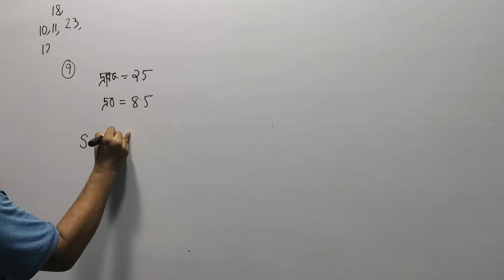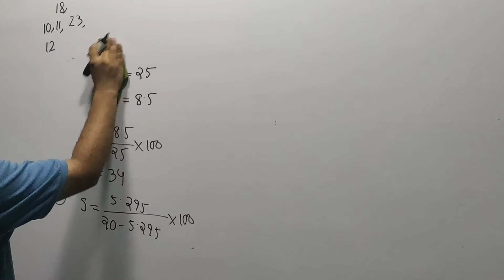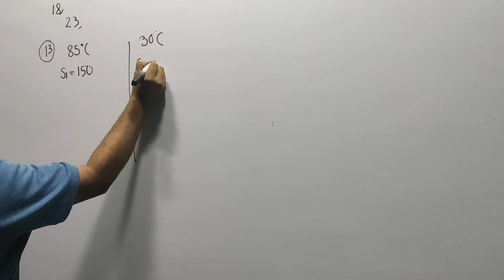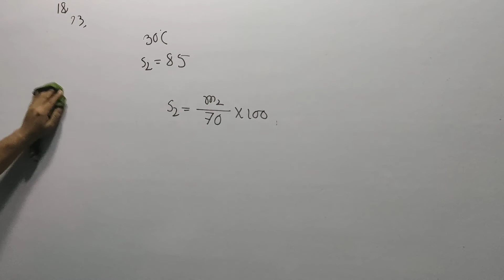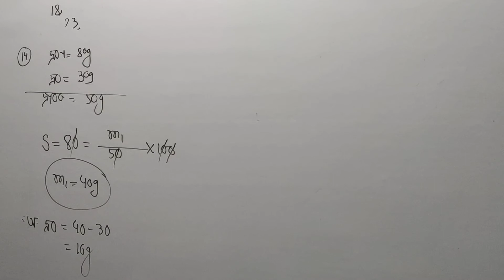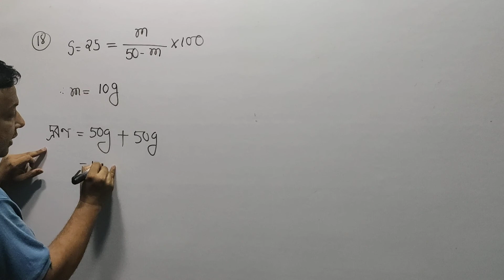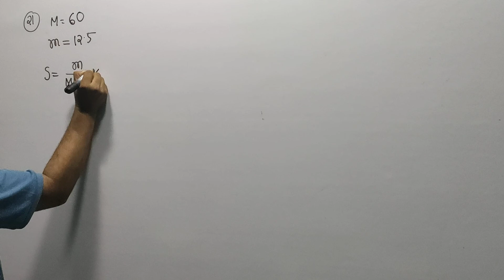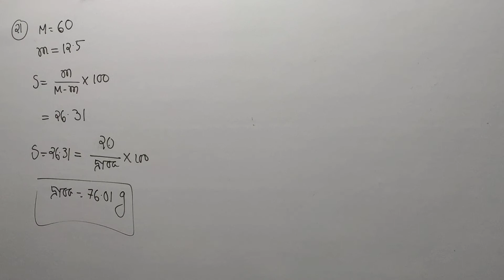Chem chap 2(drabbota)(class 2 /part 2)